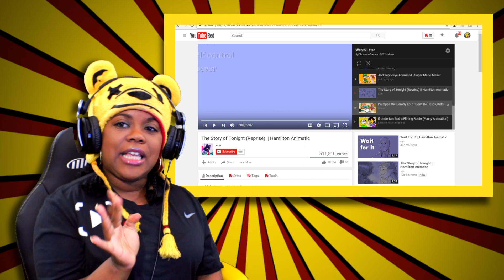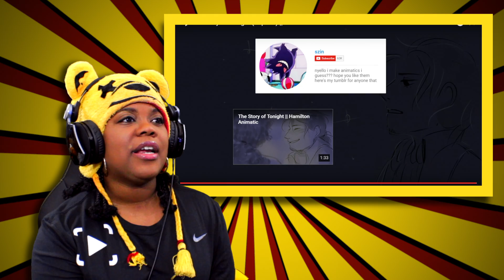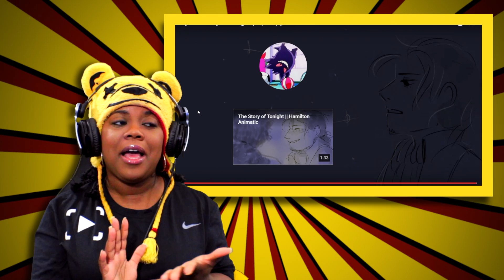The Story Of Tonight | Hamilton Animatic | szin Reaction | AyChristene Reacts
Join me as my heart falls deeper in love with Hamilton in The Story of Tonight Hamilton Animatic by szin. ► [LINK TO VIDEO] ★ PREVIOUS REACTION!